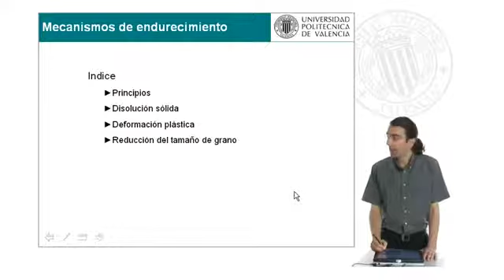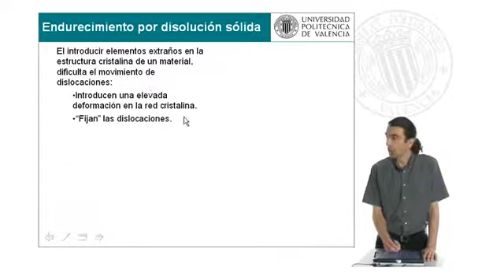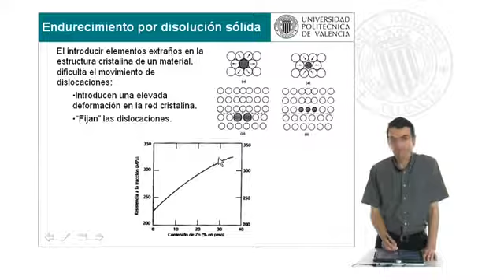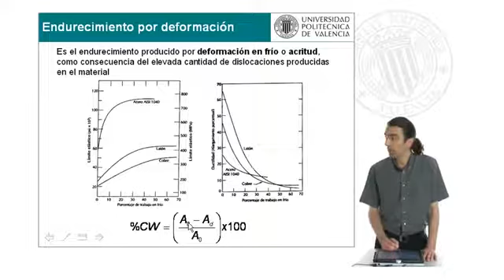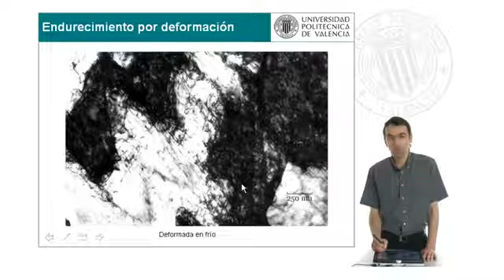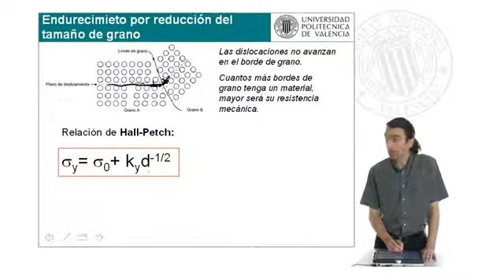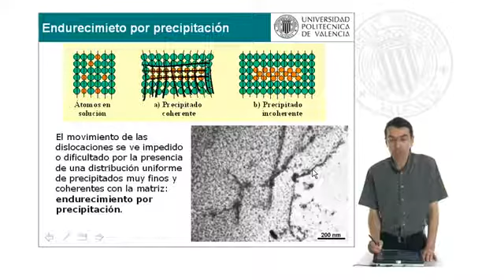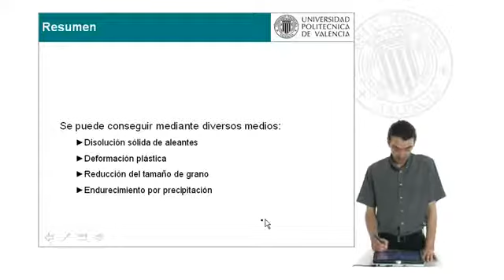Mecanismos de Endurecimiento